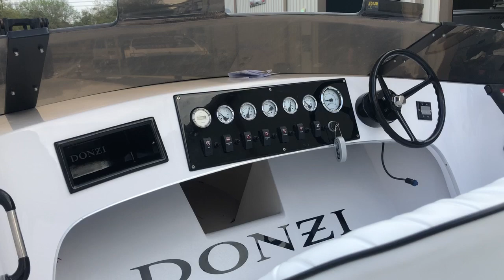Fitch Powerboat Services Donzi 22 Classic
This is the first time the engine has been run in the boat